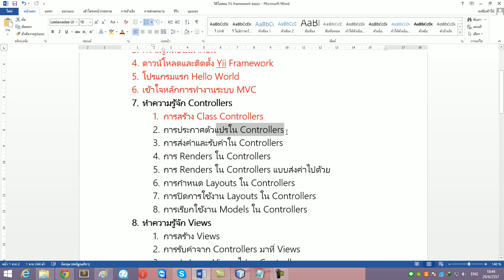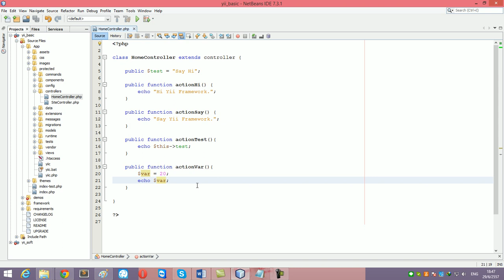08 การประกาศตัวแปร